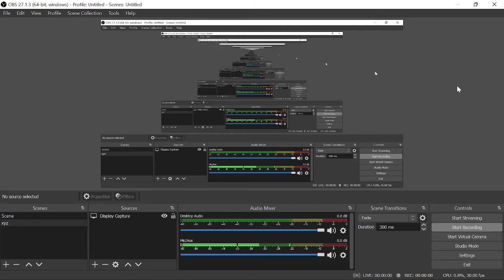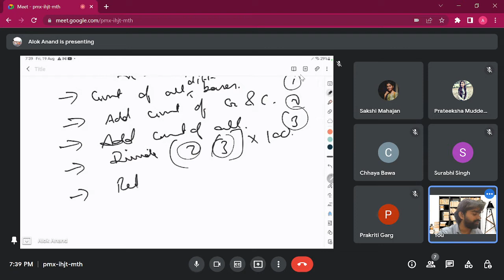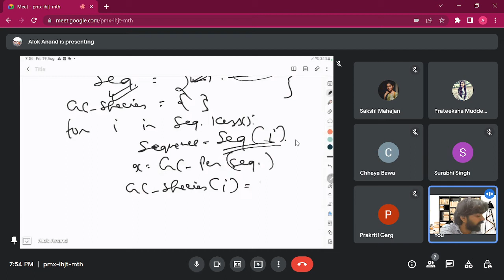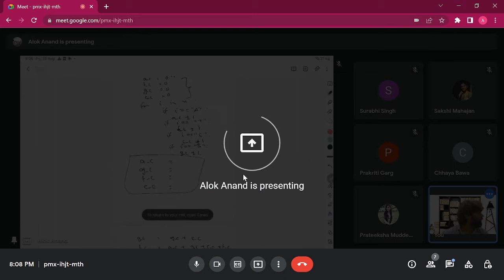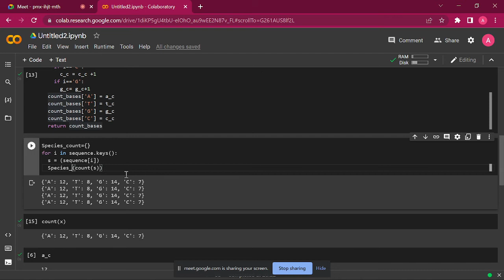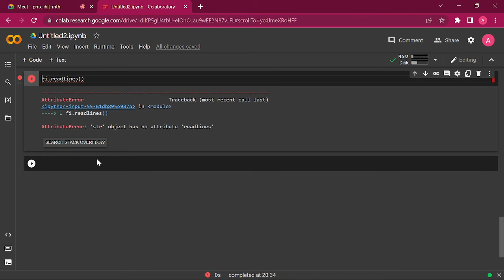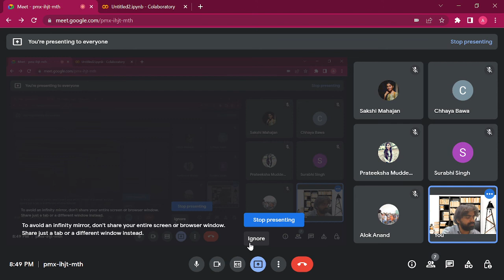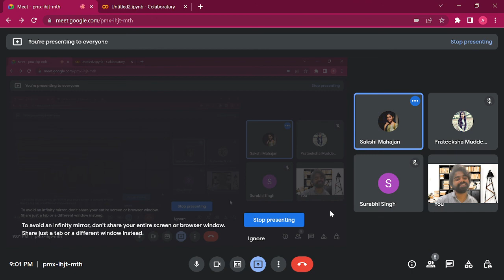Class 3: Basics of Python - Design function | Conditionals | For loop